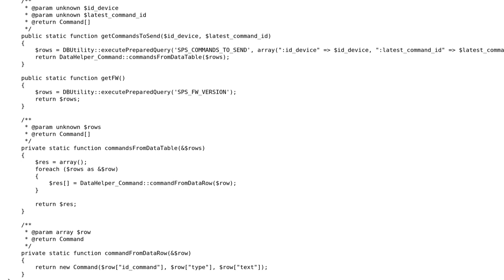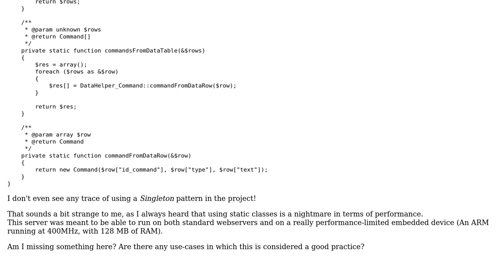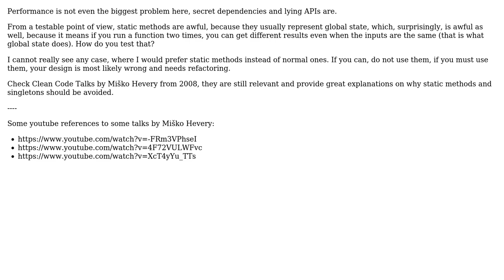Software Engineering: Abstract classes with static methods in PHP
With thanks & praise to God, and with thanks to the many people who have made this project possible! | Content (except music & images) licensed under CC BY-SA | Music | Images & others | With thanks to user superhero user GavinoGrifoni user Andy and the Stack Exchange Network Trademarks are property of their respective owners. You are responsible for your own actions.